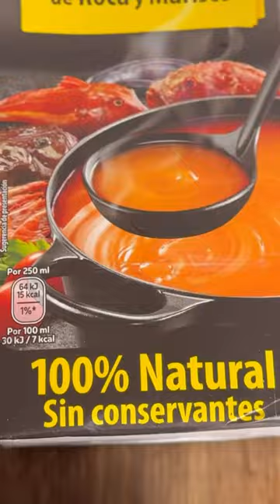Albóndigas de merluza y gambones sin gluten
¿Quieres darle un giro delicioso a tus comidas de siempre? ¡Esta receta es para ti! 🙌

Estas albóndigas de merluza y gambones sin gluten son un plato digno de restaurante gourmet. ¡Prepárate para sorprender y conquistar paladares! 😋